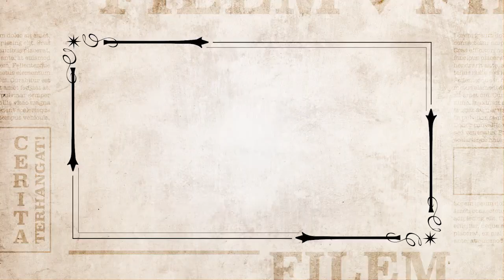Promo Wayang Hujung Minggu: Bisikan Syaitan @TV9 6 Mei 2023, Sabtu, 8:30 malam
Mengisahkan tentang kehidupan pasangan suami isteri iaitu Soraya dan Kamil yang telah membuat perjanjian berdarah dengan kuasa kejahatan demi mendapatkan kesenangan hidup. Mereka kemudiannya hidup dengan serba mewah hasil daripada perjanjian itu. Tapi, ada sesuatu yang menganggu dengan kehidupan mereka... Nak tahu apa yang terjadi? Jangan lupa malam ini dalam...

Bisikan Syaitan... lakonan hebat Nabila Huda @kupu_kupu, Fizz Fairuz @fizzfairuzofficial, Wan Sharmila @lala.wansharmila dan ramai lagi!

▶️ Bisikan Syaitan | Sabtu, 6 Mei 2023 | 8:30 malam di TV9

▶️ Saksikan TV9 di Astro 149, myFreeview 109 dan Tonton juga secara strim live HD di atau muat turun aplikasi di Google Play atau Apple Apps Store.